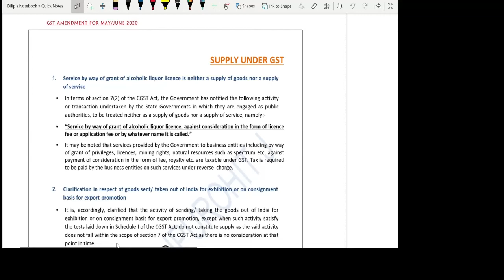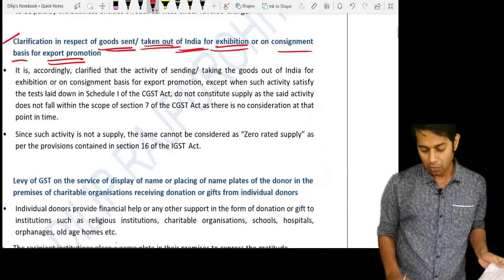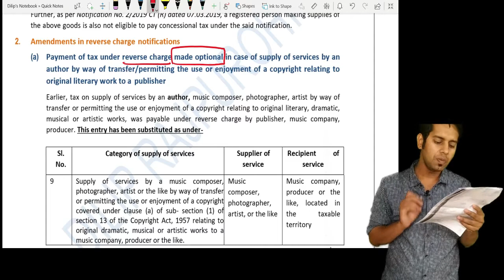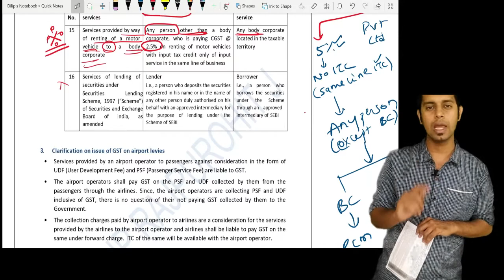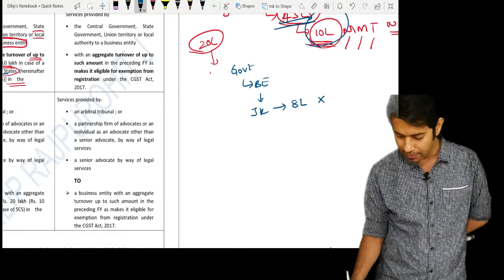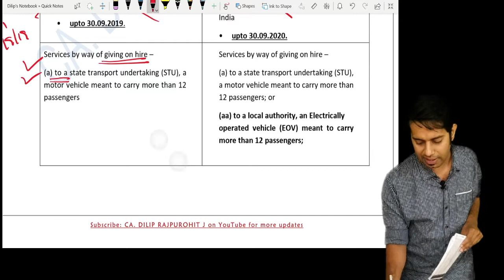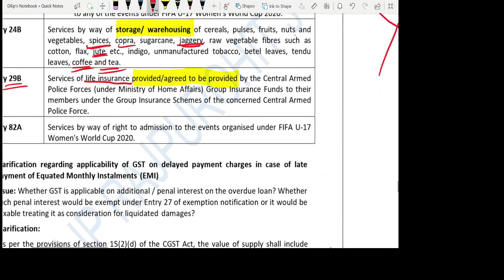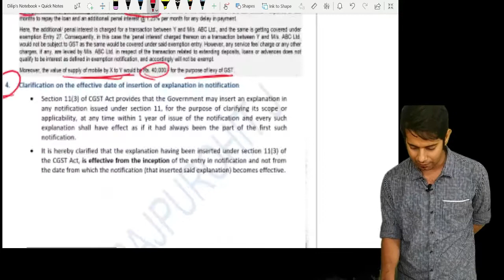CA_CS_CMA GST Amendment (Part 1) for May/June 2020 Exams